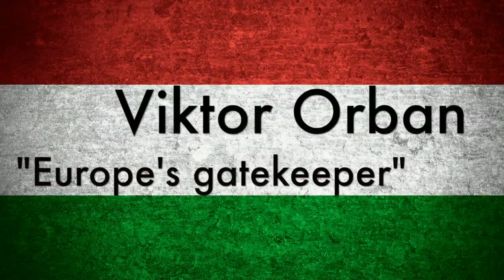Hungary PM Viktor Orban - 'Europe's Gatekeeper?' 60 seconds - BBC News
Who is Viktor Orban; the man determined to stop the flow of migrants through Hungary?